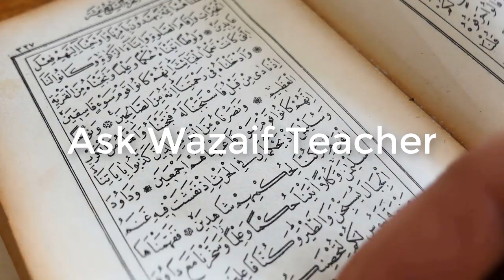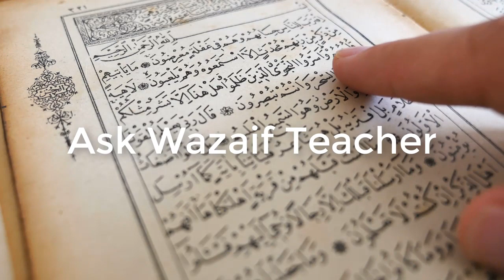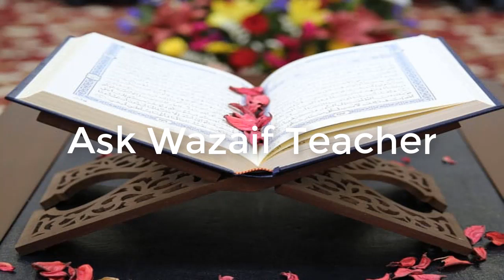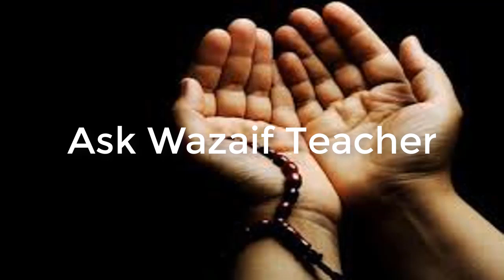Juma Tul Wida Ke Nawafil Juma Tul Wida Ka Wazifa Juma K Nawafil Juma ki Ibadat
Assalam o Alaikum Juma Tul Wida Ke Nawafil Juma Tul Wida Ka Wazifa Juma K Nawafil Juma ki Ibadat
NAZREEN.